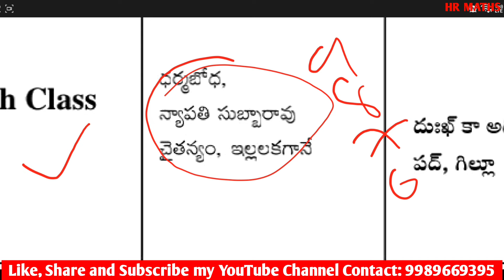AP FORMATIVE ASSESSMENT 1 Syllabus 2024-25। FA 1 Syllabus। CBA 1 Syllabus। 6 to 10th Class Syllabus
🌐What's App🌐
👉 HR Maths for All :

AP FA1 Revised Syllabus and Time Table PDF, AP FA1(CBA1) Syllabus 2024-25, AP FA1 (CBA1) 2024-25 – Syllabus & Schedule, AP CBA 1 FA 1 Syllabus 2023-24, FA1 (CBA1)-Syllabus-For Classes 1 TO 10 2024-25, ap school exams schedule 2024 released, ap schools formative exams schedule 2024-25, fa1 model papers /formative assessment 1 model question papers, AP FA1 6th to 10th Class Syllabus 2024, ap fa 1 exam date 2024-25, fa1 exam questions, ap exam date, hr maths, Ramana sir